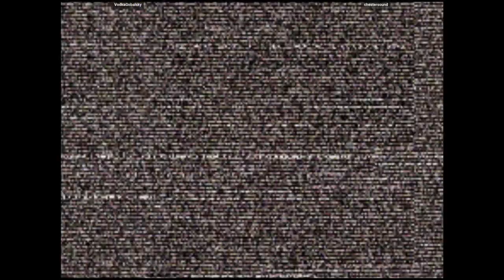CVS2 - VodkaGobalsky VS chestersound | 🇺🇸🇺🇸 Fightcade2